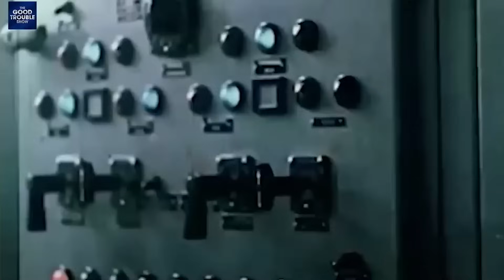2023 Rewind: Interview with Robert Hastings: UFOs and Nukes Part 1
While we are off for the holidays, we are re-posting our favorite episodes from 2023.  Here is a favorite that aired on October 29th.  Part one of our exclusive interview with UFO / UAP researcher and author Robert Hastings. His book "UFOs and Nukes: Extraordinary Encounters at Nuclear Weapons Sites" sent shockwaves as he detailed dozens of cases of UFOs / UAPs tampering with our nuclear weapons. The book, widely studied in intelligence circles in Washington, contains dozens of interviews from former United States Air Force nuclear launch control officers, maintenance personnel, targeting officers, and above-ground security police who detailed their experiences of a UFO or UAP disabling or tampering with the nuclear weapons in their charge. Part one of our interview with Mr. Hastings delves into his history with the UAP issue and UFO / UAP nuclear interference incidents, such as the one experienced by Captain Robert Salas at Malmstrom Air Force Base.

Also joining us for analysis is the host of @RealDisclosureTeam Vinnie Adams.  Vinnie Adams has studied the UFO/UAP subject for over a decade. In 2020 he started Disclosure Team, a social media-based outlet for the latest news, UFO/UAP photos, videos, and more. In 2021 he started the podcast 'Disclosure Team' where he interviews prominent figures in the UAP community. During that same year, Vinnie became a member of UAP Media UK, a central resource on the UAP subject for Britain's members of Parliament, national and local media, and private and public organizations. Vinnie has also spent time in the field investigating UFOs/UAP, most recently taking repeated trips to Colombia to investigate a case involving mysterious light phenomena.

As lawmakers on Capitol Hill wrestle with the UAP / UFO problem and The Pentagon UFO program, AARO, led by Dr. Sean Kirkpatrick, comes under fire, this episode is a must watch!

00:00 Intro
00:02:06 Robert Hastings Highlight
00:04:16 Intro Vinnie Adams from @RealDisclosureTeam
00:58:27 Episode Replay from October 29, 2023 Commentary by Vinnie Adams
00:13:38 Part 1 of the Phone interview with Robert Hastings
00:48:42 Post interview analysis with Vinnie Adams plus listener questions.

The Good Trouble Show:
Threads:  @TheGoodTroubleShow